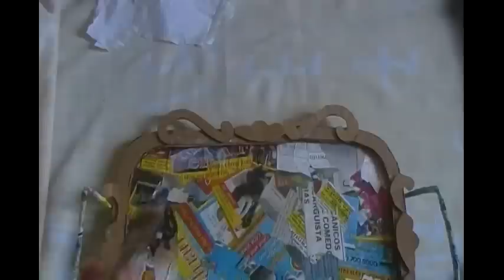bandeja hecha de carton